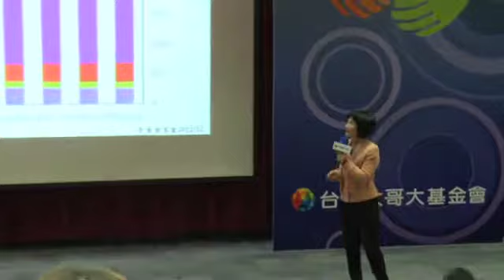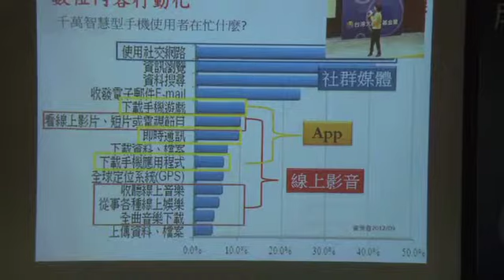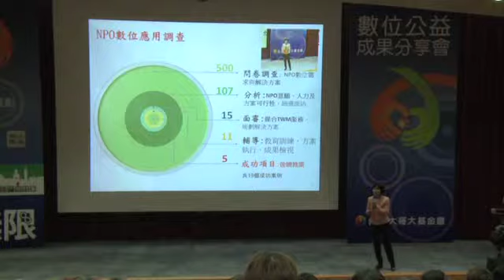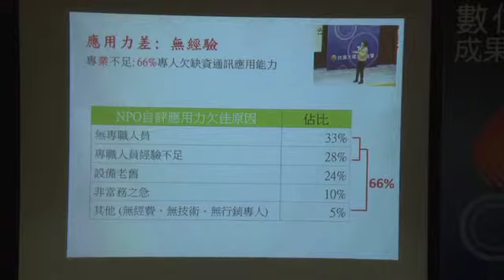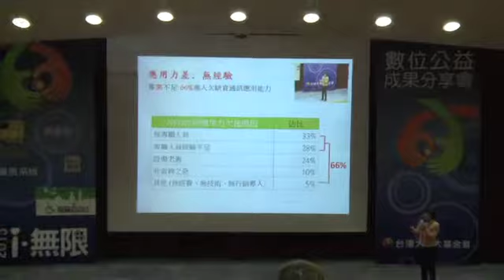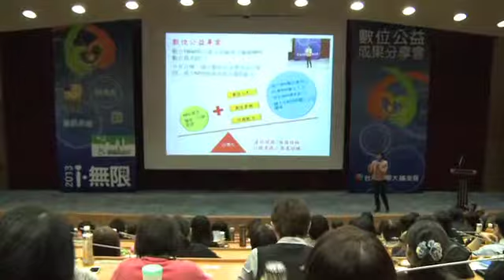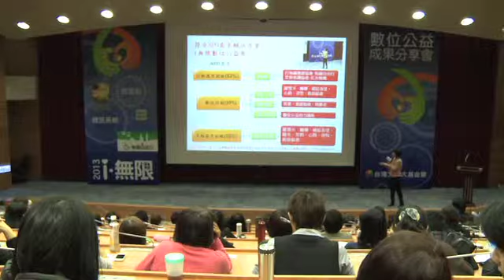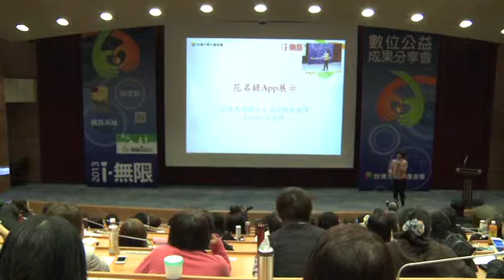i無限 數位公益案介紹